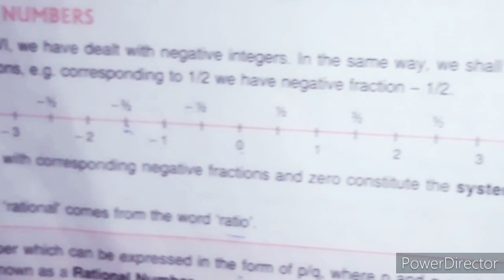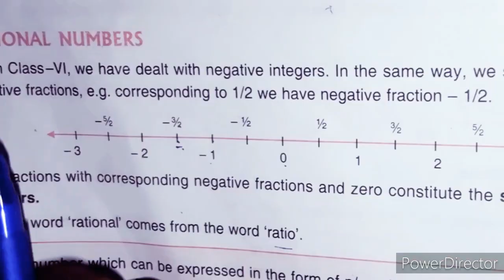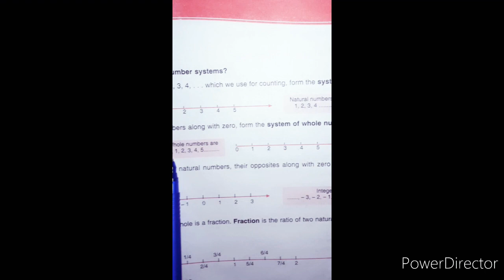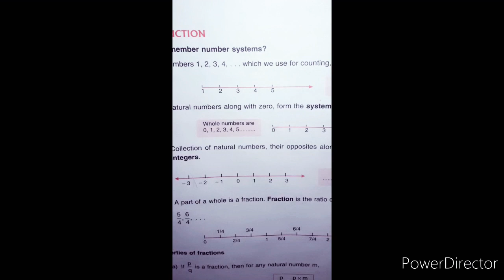Ch 1 RATIONAL NUMBER Class 7 ws. 1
By  nigar mam